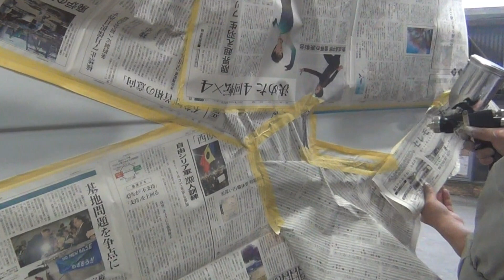軽トラ荷台リフレッシュ下地塗装編【サンバースーパーチャージャー】もう誰も止められない！(Japanese Mini Truck Subaru Sambar Supercharger)Vol.319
古源自動車です♪
スバル最終型サンバー、全国販売に向けて
ジュンケルリフレッシュ再始動しました。
スーパーチャージャーS4とプロフェッショナルH
との２台共に、完成まで、ご期待下さい♪
次回、サンバーS4塗装編
Youはshock！当時の輝きをとりもどせ！！